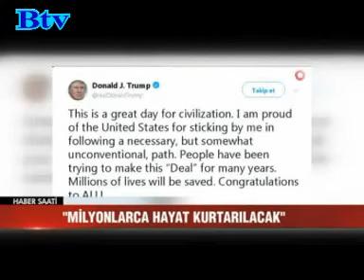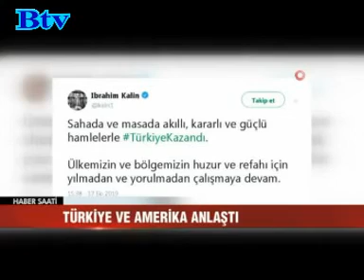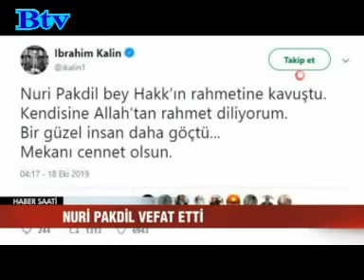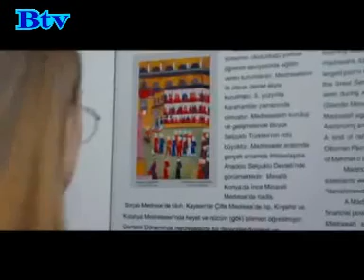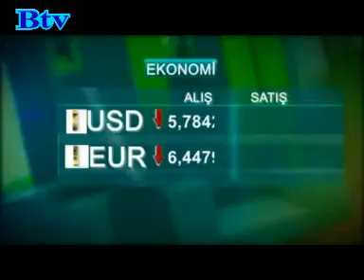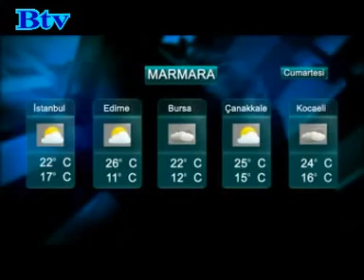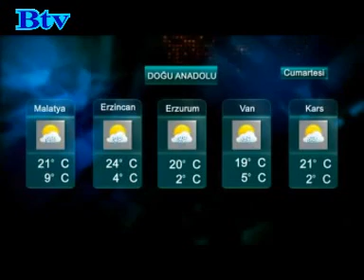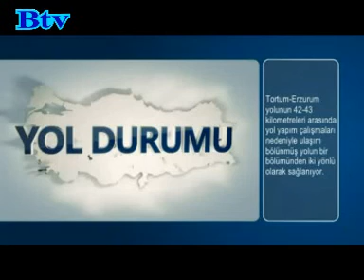Haber Saati 18 Ekim 2019